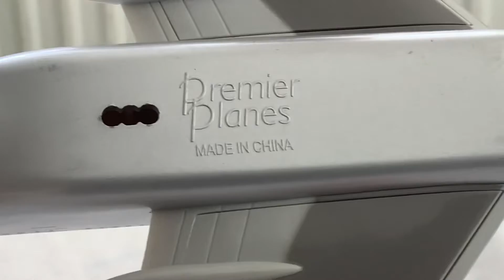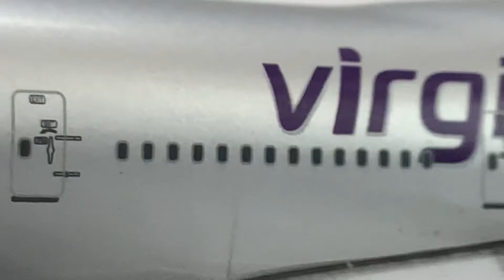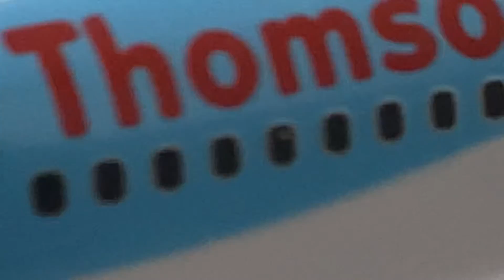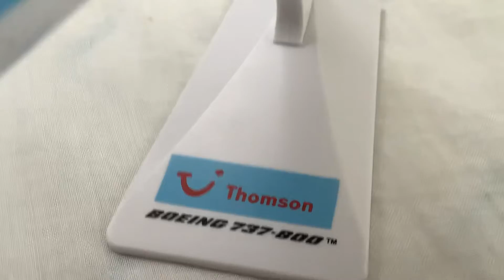My new virgin Atlantic 747-400 and tui (Thomson) 737-800 by premier planes